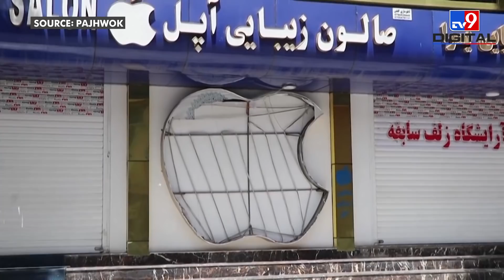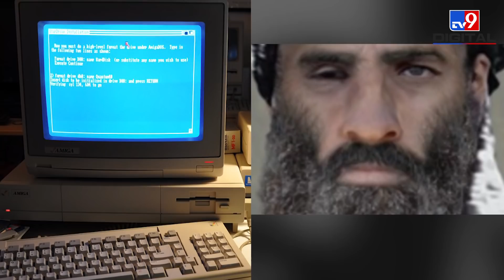Kabul में ऊंची बिल्डिंग और अच्छे Roads देखकर Taliban Fighter हैरान, जानें कैसे बदला Afghanistan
अफगानिस्तान की राजधानी काबुल पर कब्जा करने के बाद तालिबान के हौसले बुलंद हैं. लेकिन काबुल में मौजूद हजारों तालिबान लड़ाकों में से एक 22 साल के एजानुल्ला ने ऐसा नजारा इससे पहले कभी नहीं देखा था। काबुल में पक्की सड़कें और ऊंचे-ऊंचे अपार्टमेंट बन गए हैं. ऊंची ऊंची इमारतों में शीशे के दफ्तर और Shopping Malls इस लड़ाके को हैरत में डाल रहे हैं. गृह मंत्रालय के अंदर मौजूद उम्दा फर्नीचर के बारे में उसने कहा कि वो ऐसा था, जैसा उसने कभी सपने में भी नहीं सोचा था। एजानुल्ला ने कहा कि वो अपने कमांडर से पूछेगा कि क्या उसे यहां रहने की इजाजत मिलेगी। अब वो यहां से वापस नहीं जाना चाहता।

Credit : International | FaridAli/Producer | Manish/Editor